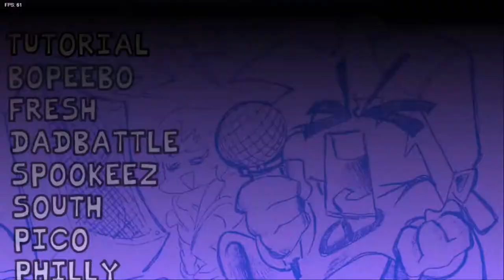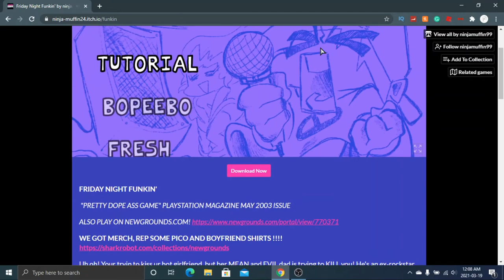SENPAI TURNS INTO SPIRIT?! SECERET DEBUG BATTLE! Week 6 Complete! | LAZR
Have a nice (or not nice depending on how you're feeling) day!